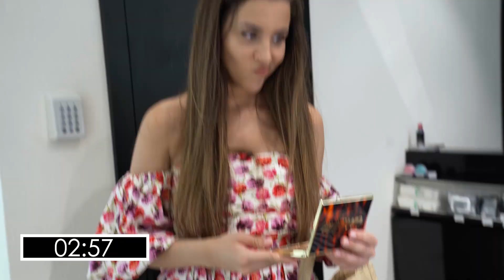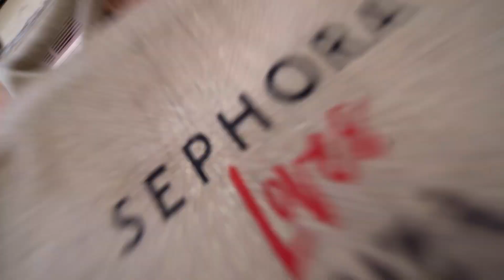6 Productos Favoritos De Raquel Reitx | Shopping With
ALERTA CONCURSO🚨 Descubrimos los 6 productos favoritos de Raquel Reitx. 15 minutos en nuestra nueva tienda Sephora Playa en Ibiza para elegir sus 6 productos favoritos. ¿LOS QUIERES?👇👇  Este kit de favoritos de Raquel Reitx, puede ser tuyo. ¿Qué tienes que hacer? 1. Dinos cuáles son tus productos favoritos y por qué. ¡PARTICIPA!

El kit contiene:
(1) Gimme Brow de Benefit Cosmetics
(1) Shape Tape de Tarte Cosmetics
(1)  Beauty Light Wand de Charlotte Tilbury
(1)  Labial Liquid Matte de Huda Beauty
(1) Base Compacta de Sephora Collection
(1) Polvos bronceadores Chocolate Soleil de Too Faced

Únete a la comunidad SephoraSpain